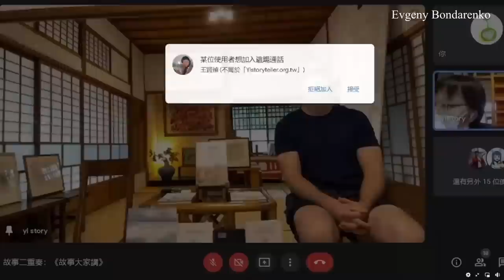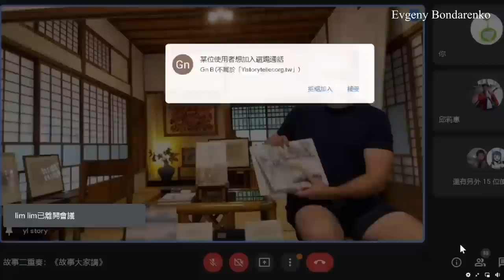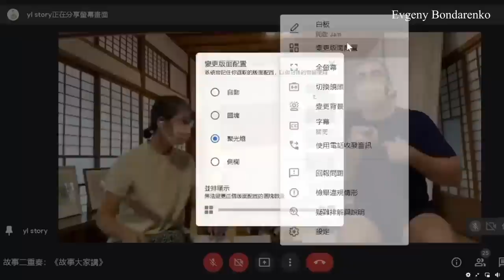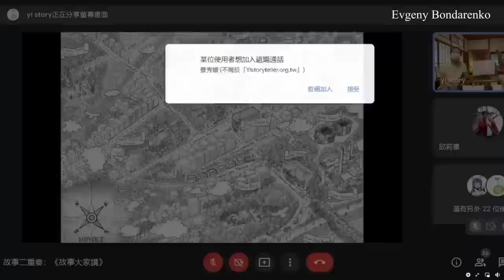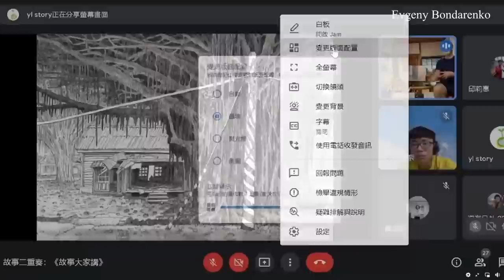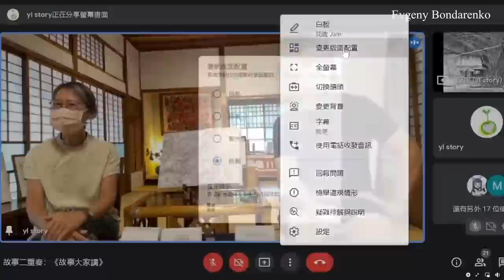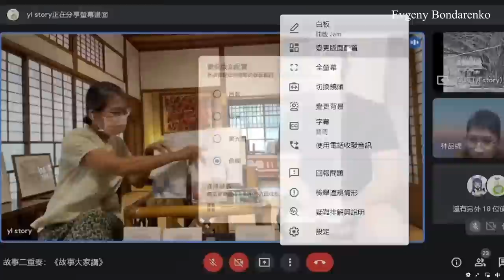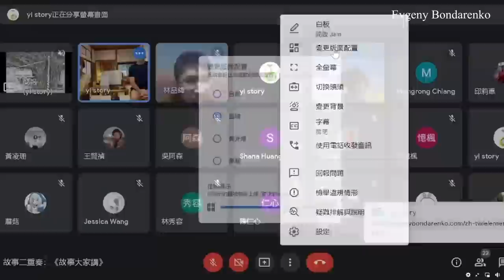Yunlin Storyhouse Live video. Taiwan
Russian Artist Evgeny Bondarenko. I love to sketch outdoors, this time I filmed process on my Gopro, enjoy! :)
俄羅斯藝術家葉甫根尼·邦達連科林仁亞
我喜歡在戶外素描，這次我用我的 Gopro 拍攝過程，享受！ :)

Urban sketch artbook TAIWAN
Urban sketch artbook HONG KONG
Urban sketch artbook SHANGHAI

Evgeny Bondarenko林仁亞